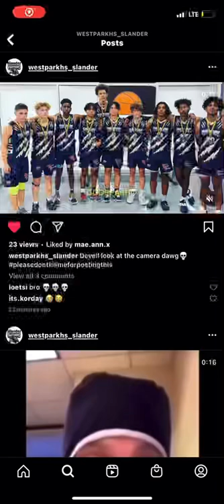West Park Slander 😂😂